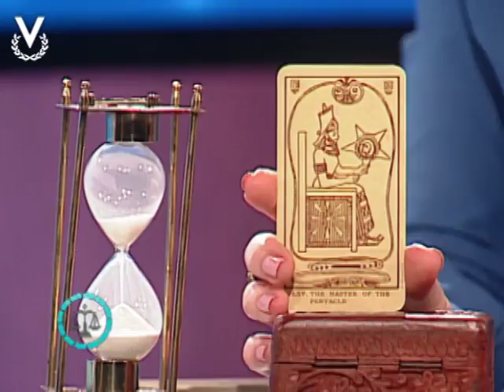Y Los Astros Serán Propicios - Libra - 26/12/2017